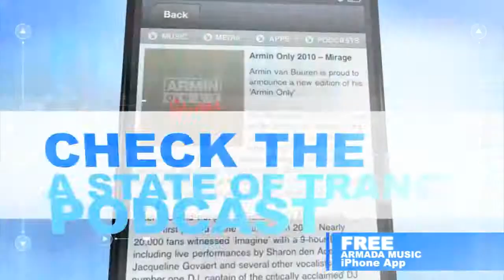Armin van Buuren vs Sophie Ellis Bextor Not Giving Up On Love Official Music Video)